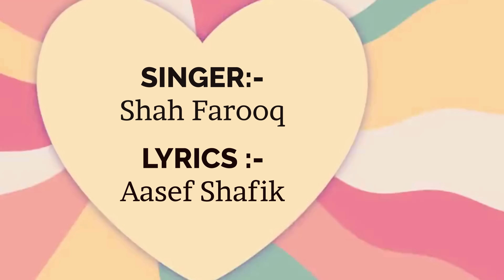Muchie Kissie Wissie- Shah Farooq: Latest Pashto Love Song 2024 | Aasef Shafik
✅  About Aasef Shafik.

Welcome to my official world of music channel, Aasef Shafik! Get into the rich world of Pashto music with my collection of the latest hits, love songs, and traditional tracks. From upbeat folk tunes to modern musical pieces, I've got something for every Pashto music lover. Enjoy my specially curated playlists and top-quality music videos that keep the cultural vibes alive. Your support is my greatest inspiration.

🔔 Don't miss out on the best of Pashto music! If so, don't miss out on the latest updates!